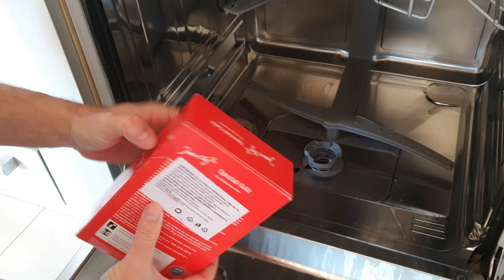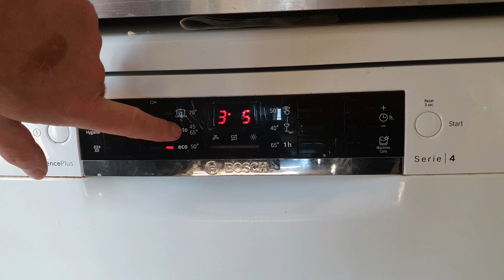MAŠINA ZA SUĐE / Kako je očistiti💣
Kako očistiti mašina za suđe je  video  nastao iz puke potrebe jer sam i sam svoju mašinu za suđe morao očistiti pošto nije prala kako treba.

POGLAVLJA:

0:00 UVOD
0:14 SKIDANJE FILTERA
1:00 DODAVANJE SOLI
1:31 SREDSTVO ZA ČIŠĆENJE
2:05 DODAVANJE LIMUNSKE KISELINE I SODE BIKARBONE

Ako slučajno posjeduješ YOU TUBE KANAL instaliraj na njega BESPLATNU TUBE BUDDY APLIKACIJU i gledaj kako raste. Mom kanalu je pomogla, pa će i tebi. Već i BESPLATNI PAKET ti je dovoljan na povećaš broj pregleda, pretplatnika i posjeta. Jednostavno prati link ispod: